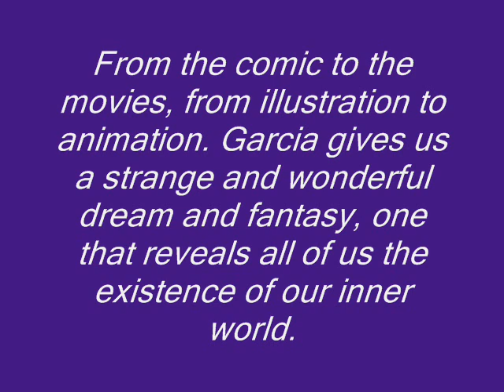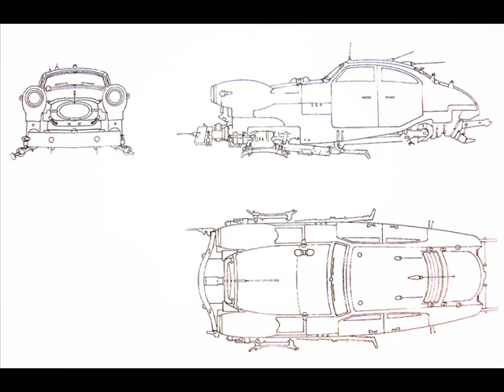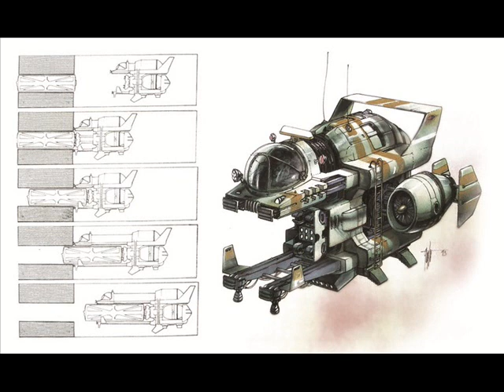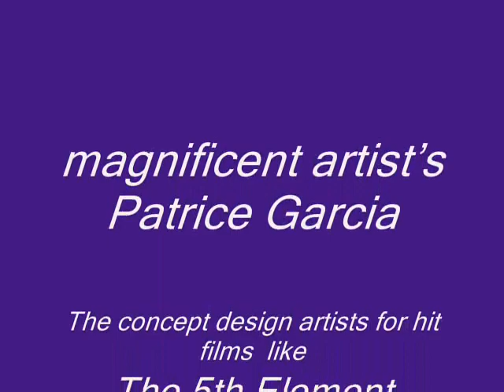Fantastic World of Artist Patrice Garcia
Artist Patrice Garcia